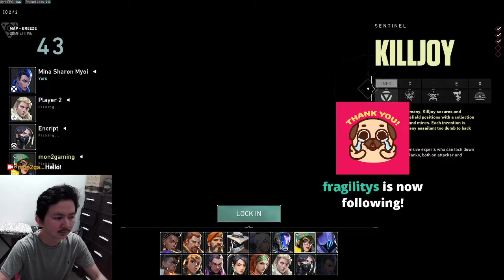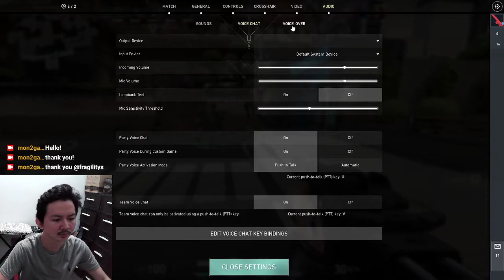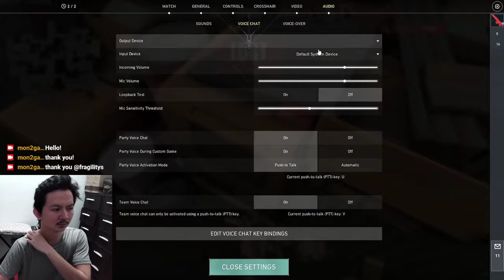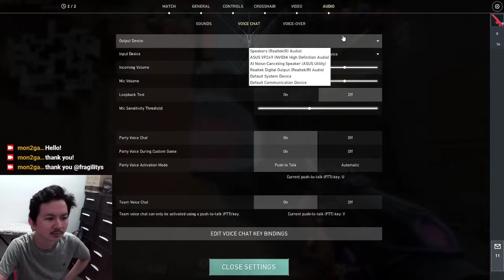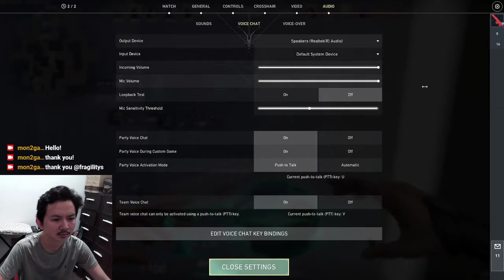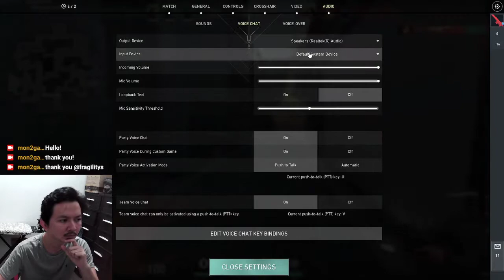VALORANT Live Stream - August 12, 2021